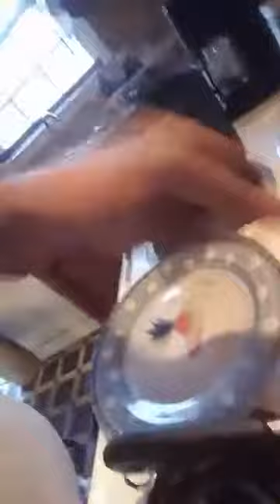Cooking seafood turnovers on Facebook live